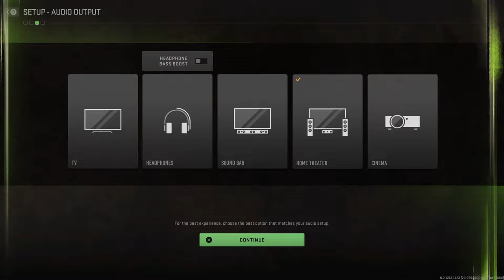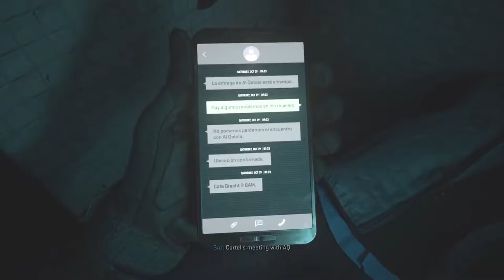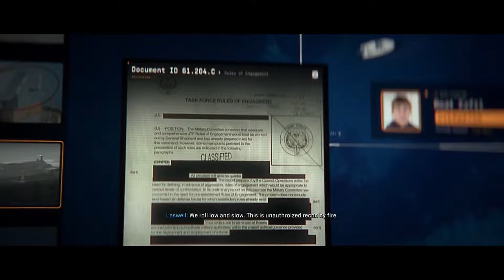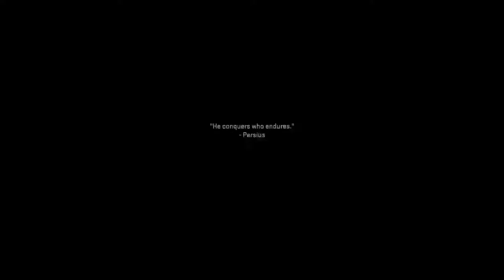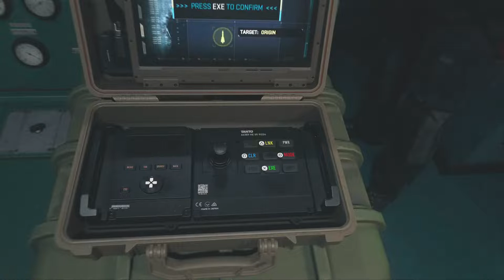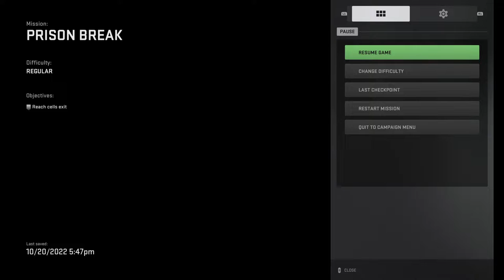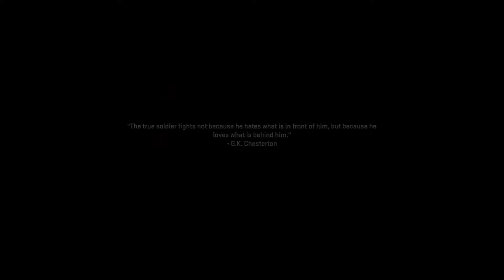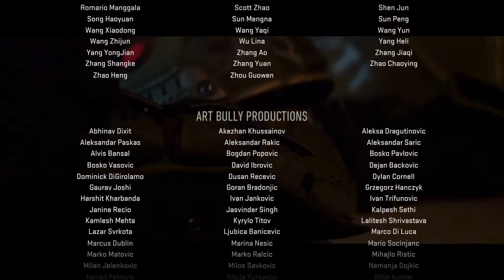Campanha MllW 🔝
MW2 Bora